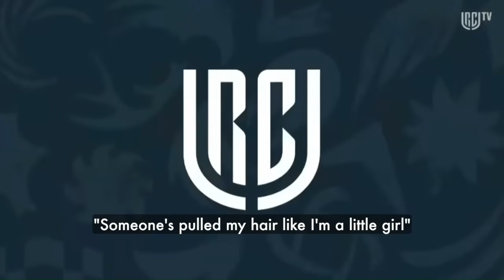Hilarious Quotes from Refs During Matches! PT 1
This is the full-length video of my popular series on YouTube shorts! Hope you enjoy it!